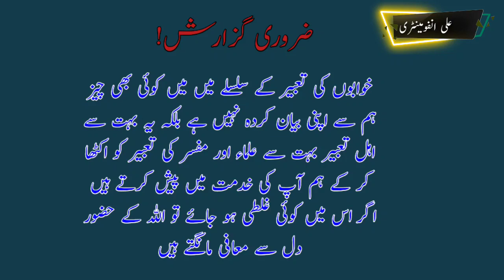Khwab mein Azan Daina | Khwab mein Aqmat krna | Khwab mein Azan daity hu daikna | khwab ki Tabeer